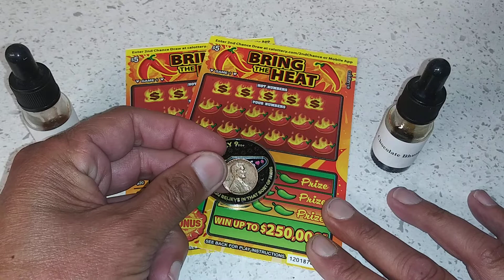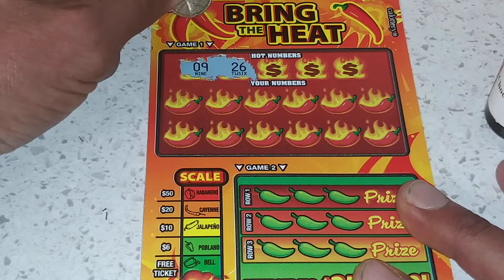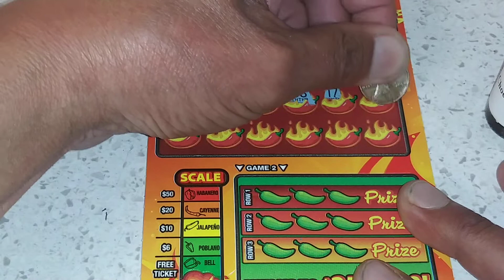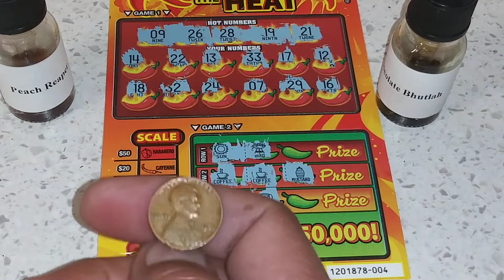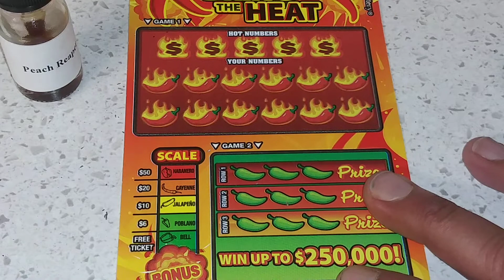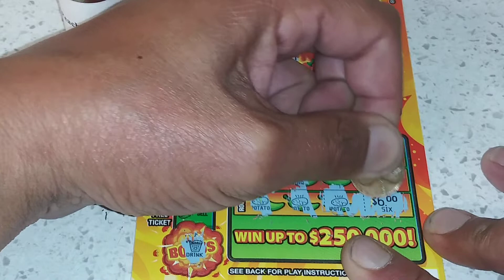🔥Friday Night Scratch N BurN Baby!! 🕺🏼🕺🏼🕺🏼 Bring on the Heat🔥CaLotteryScratchers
Be sure to check out ALL Channels Participating this Weekend Folks!!